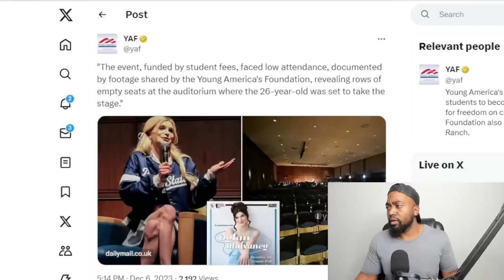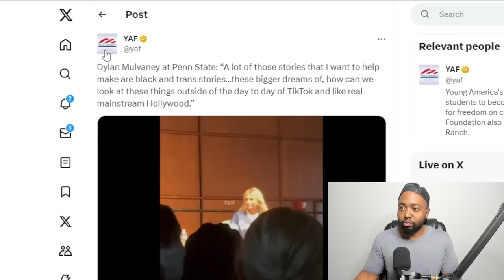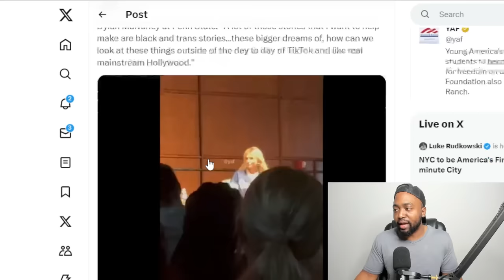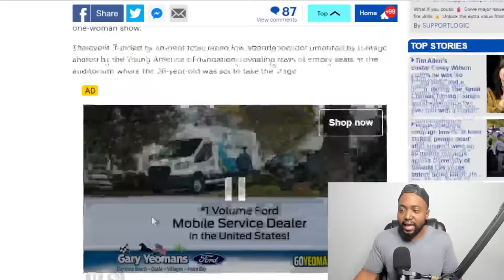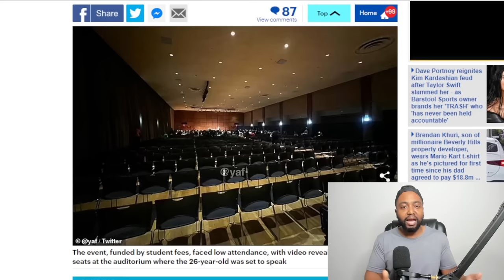Dylan Mulvaney Gives Lectures At College Campus To EMPTY ROOM AS NOBODY SHOWED UP!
Dylan Mulvaney shared journey during a recent lecture at Penn State